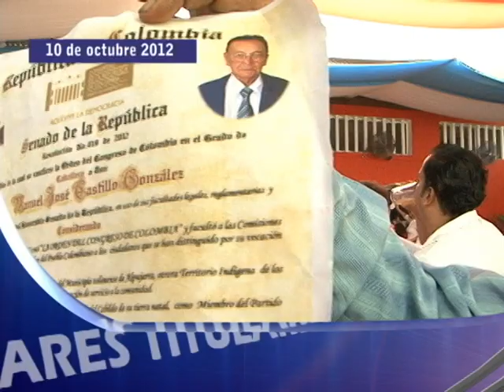TITULARES MIÉRCOLES 10 DE OCTUBRE DE 2012. KANAL NOTICIAS. IBAGUÉ.